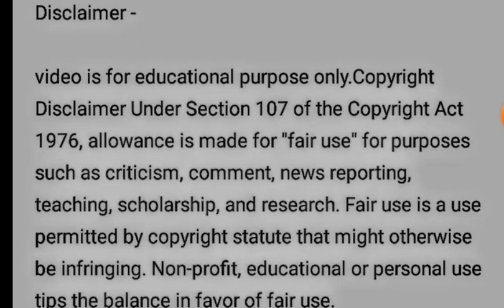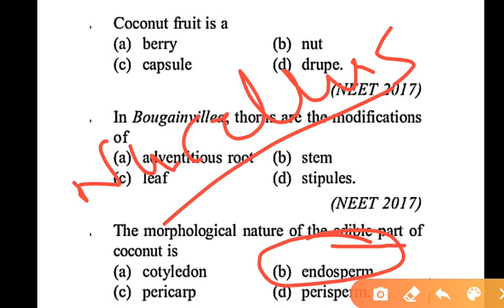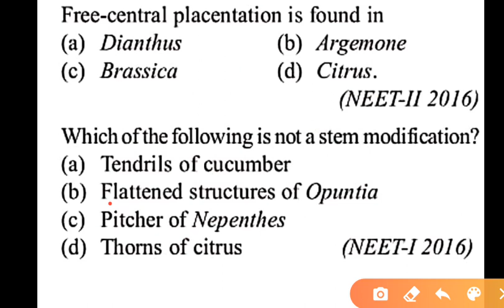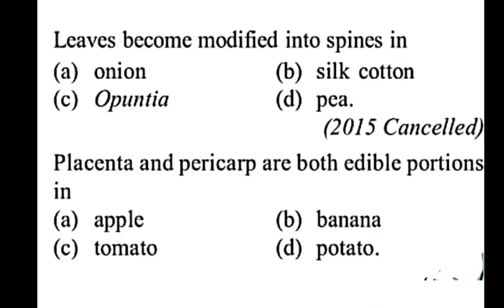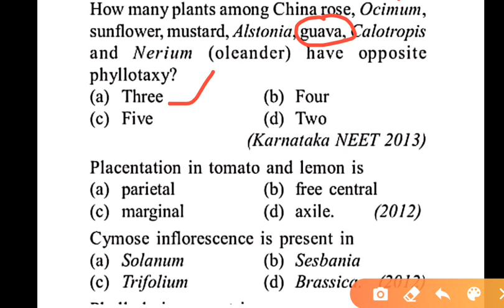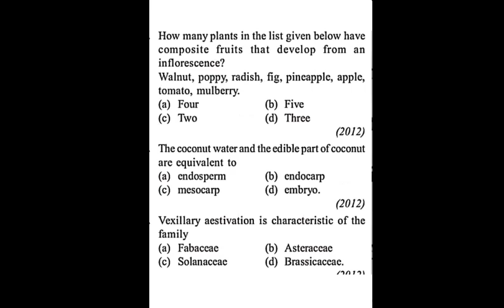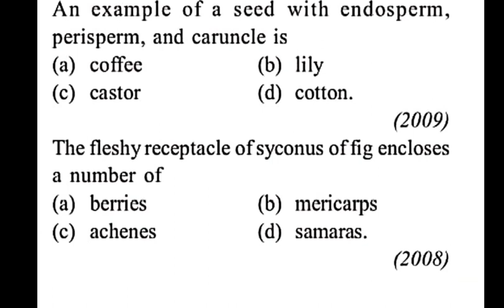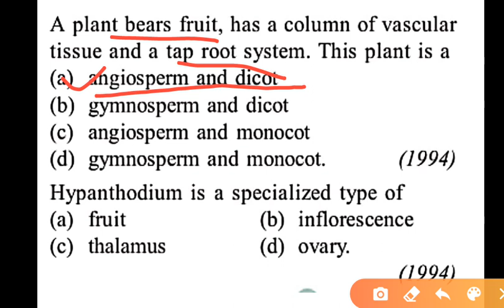Biology previous years repeated questions morphology of flowering plants -1